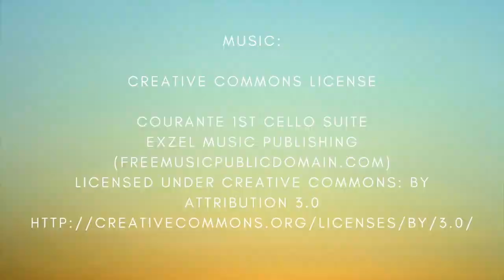When We Won't Need To Imagine - Animatic - Bach Courante Cello Suite 1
My second animatic, made sure to make this one with music that I could put on YouTube. This story is very close to my heart. Such an emotional piece of music for such an emotional and heartwarming subject. I cannot wait till we won't need to imagine anymore. But in the meantime it is so nice to imagine. This animatic was inspired from one night when I was struggling to drop off to sleep, and so I imagined what it is going to be like for my grandad to finally get to meet his mom again. The girl carrying the baked goods is me, but it could be you, and you can imagine whoever you want in the place of each person in this animatic.

This was drawn in Clip Studio Paint and edited in iMovie, with the text at the start and end created in Canva. It took hours do draw, find music for and edit, but it was worth it. When something is a labour of love, ought it not be about something important to you?

Really hope you enjoy it my friends, and feel comforted by it.

F&Q
What age are you?
 -17
Where are you from?
 -Ireland
What digital art program do you use?
 -clipstudiopaint
What drawing tablet do you use?